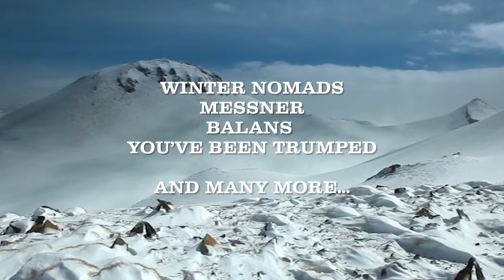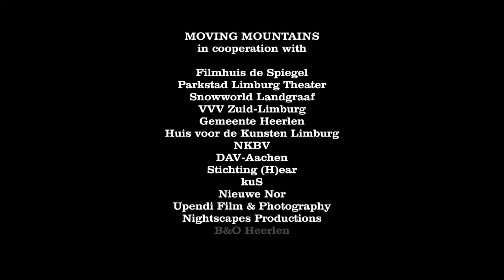Dutch Mountains Film Festival trailer 2013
Dutch Mountains Filmfestival (DMFF) is an independent festival with a varied programme about the notional word "mountains''. For film lovers, mountaineers and outdoor sportsmen. For who is fond of arthouse film or just likes extreme sports.
The third edition will be January 18th, 19th and 20th 2013 in Heerlen, the Netherlands.
Besides brand new and classic mountainmovies, the festival includes a sideprogram with amongst others the famous Norwegian musician Geir Jenssen a.k.a. Biosphere on Friday 18th january and a trailrun, starting on the slopes of Snowworld Landgraaf, Europes largest indoor skidome on Sunday 20th January.